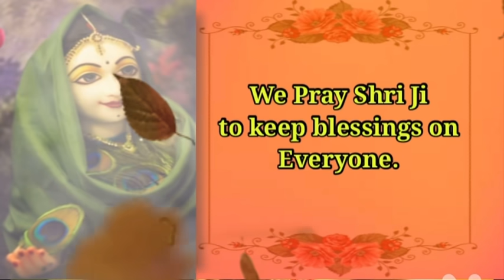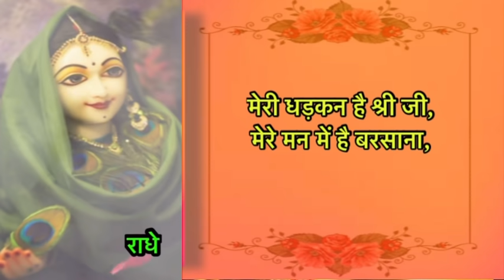RADHE RADHE BOL,मुझे रास आ गया है श्री जी के दर पे सर झुकाना,A Soulful creation of Sham Heer Satvir,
Author of our channel believe in writing such poetries which express pain, love, care, separation, motivational and soulful contents. We care for everyone's feelings and respect the suggestion by our dear ones and family of this channel.

POET/LYRICS/MUSIC/ SHAM HEER SATVIR

ALL COPYRIGHTS @ ARE RESERVED PUNJABI POETRY BY SHAM HEER SATVIR